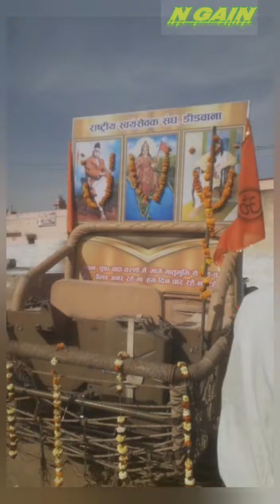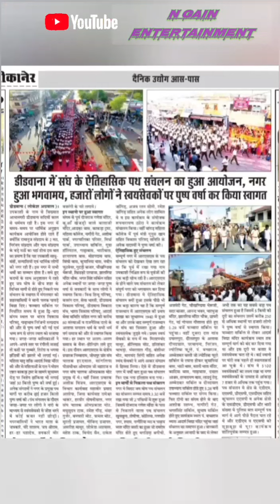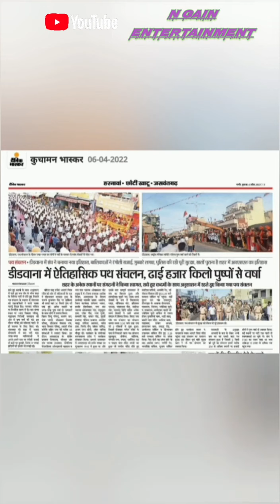RSS//rashtriy Swayamsevak Sangh//path sanchalan//didwana (abhanagari) 5April2022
please aap log ke video jarur dekhen//hamare Hindu ke liye aap log jaag//Hindu hamara Dharm hai hamara karm hai Hindu ke liye ham log jaan bhi de sakte hain//hamare sabse pahle aata hai hamara Dharm Jo ham log ser ucha kor ke sabko bol sakta hai ham log Hindu hai